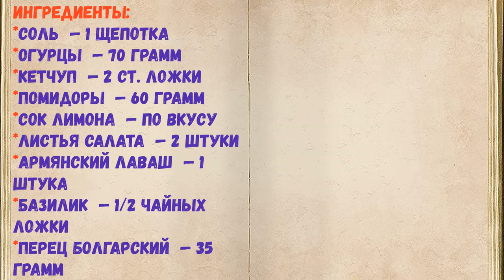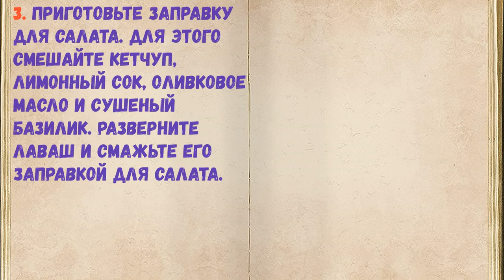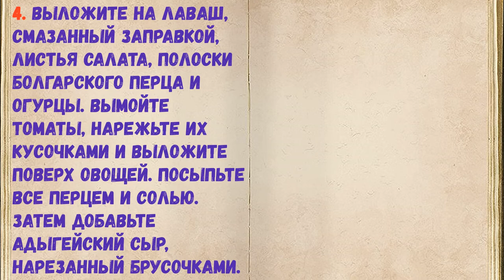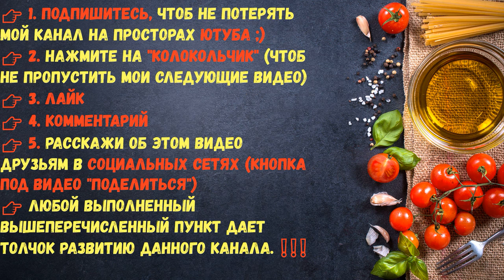Салат В Лаваше Для Пикника / Книга Рецептов / Bon Appetit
👉Ингредиенты - 0:14